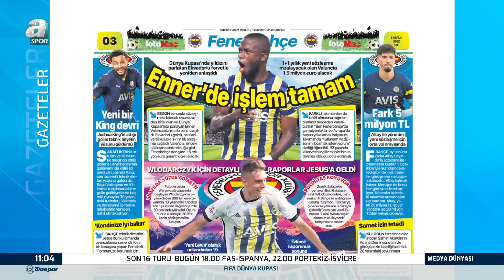Fenerbahçe'nin Antalya Kampı Kadrosu Belli Oldu! Ahmet Selim Kul Detayları Aktardı